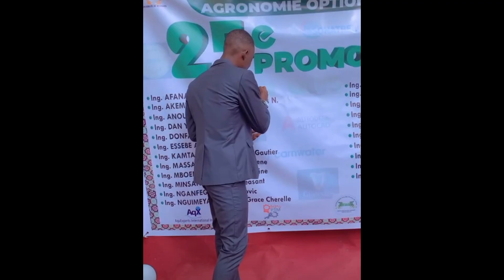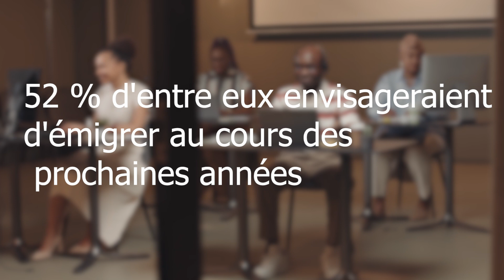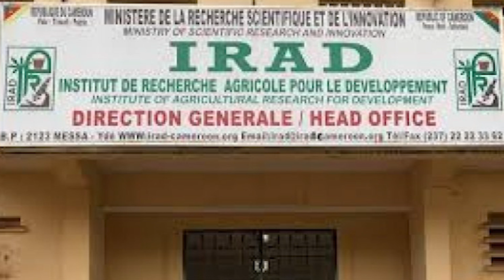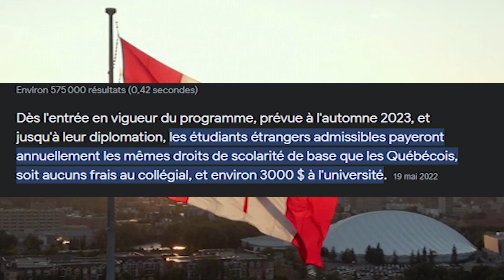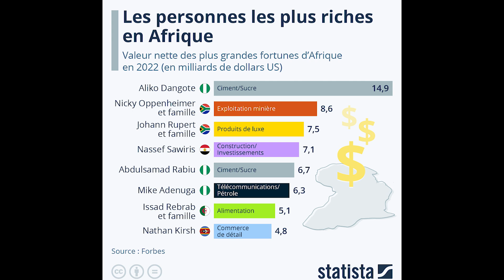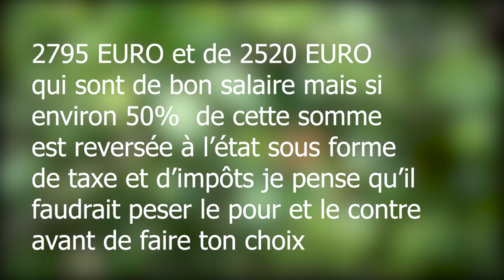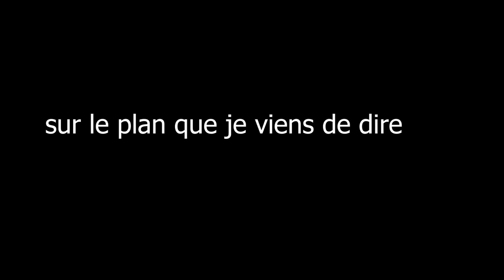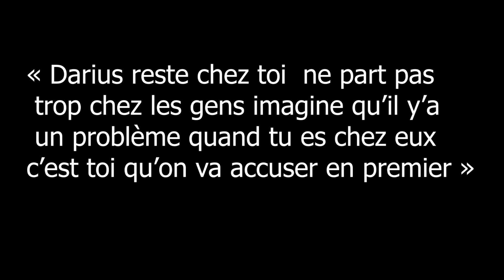faire l'agriculture ou étudier à l'étranger ?